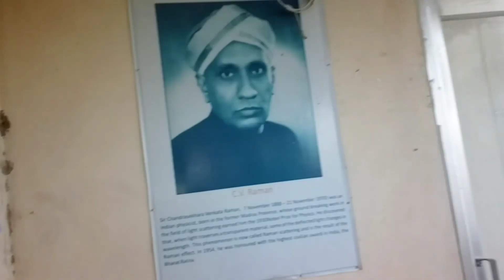Ajj Inki Pitaii Hogyai // Saam Ko School Chalege // Dost Ke Sath Mazza Aa Gya // 6th daily Vlog //